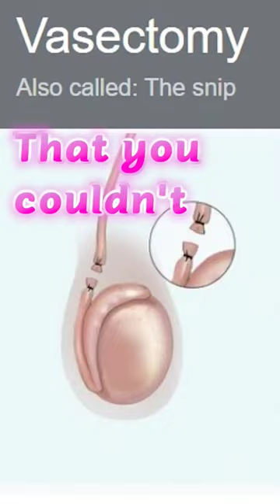Black Men, PLEASE Protect Your SEED!!!